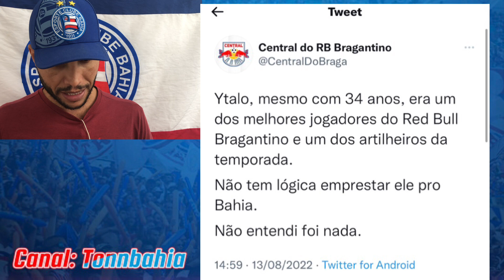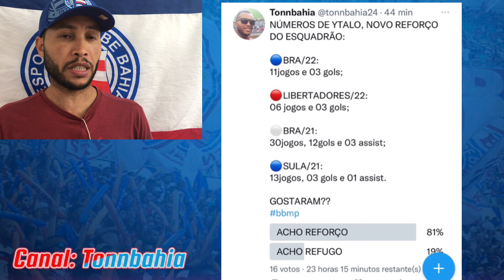🎙CITY: DETALHES FINAIS; 🚨YTALO REPOSTA NAS REDES POSTAGENS DO BAHIA E REPERCUSSÃO DA CONTRATAÇÃO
🎙SAF: ÚLTIMOS DETALHES JURÍDICOS;
🚨YTALO REDPOSTA NAS REDES POSTAGENS DO BAHIA; REPERCUSSÃO E NÚMEROS DO ATLETA.
👀REFORÇO OU REFUGO?